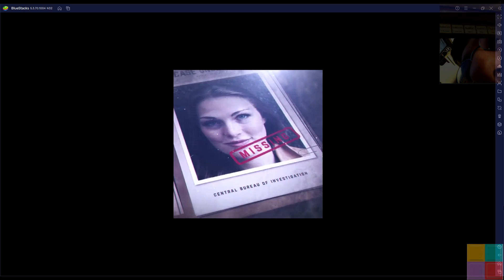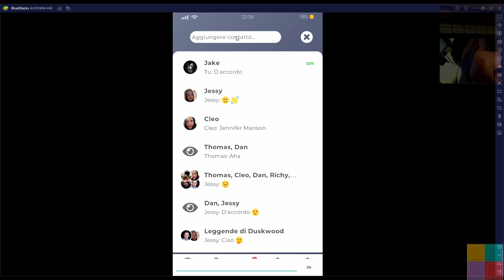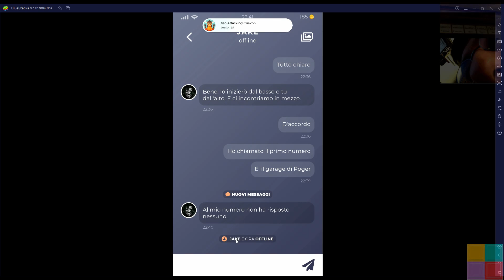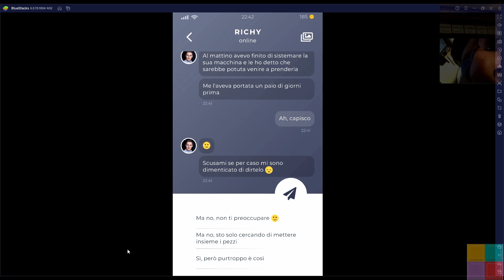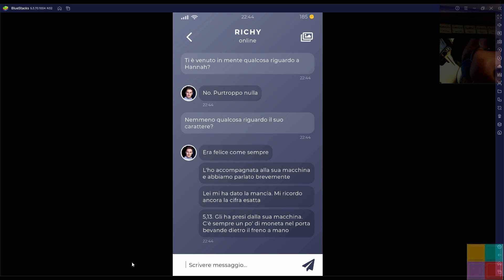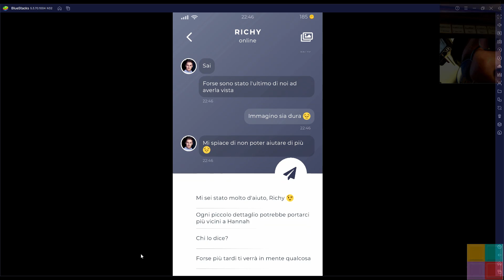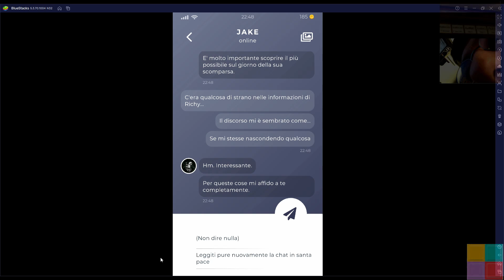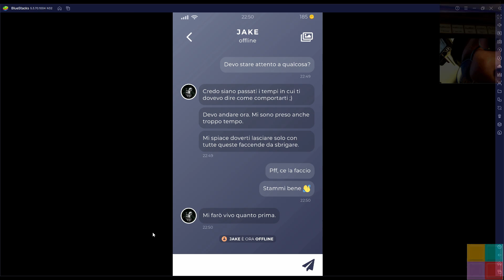Duskwood E30 Il primo numero